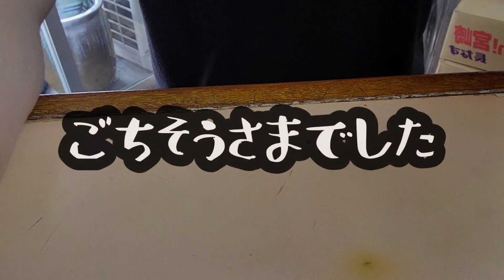別府市●昭和レトロなやよい商店街路地裏散歩からの軽食【一休み】飯テロ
昭和時代のまま時が止まった街並みを散歩。

やよい商店街の奥、路地裏を散歩して【一休み】さんで
一休みっ。すんません…。
言いたくなるよね。